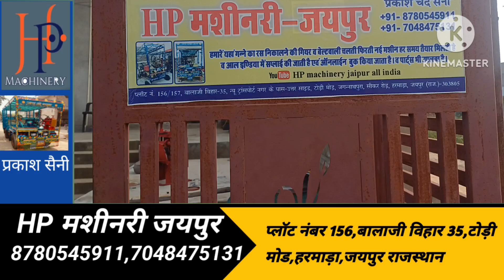जयपुर गन्ना मशीन juicer raswanti farming charkhi machine sugarcane agriculture ganna mission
Sugarcane juice machine manufacturer and all India home delivery online booking 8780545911,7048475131 jugad machine raswanti katari machine charkhi ganna juice machine Masala recipe